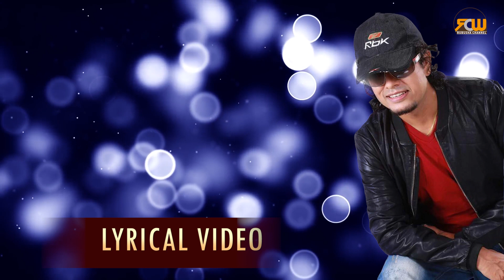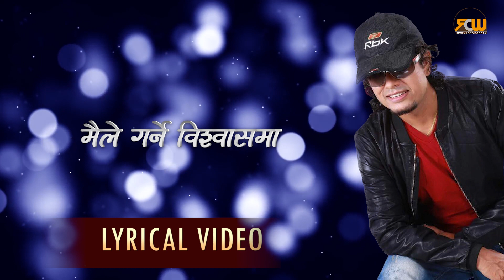Maile Garne Biswas - Pramod Kharel | प्रमोद खरेल | Lyrical Video | Rubusha Channel - 2018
Rubusha Creative Works Presents:-

Maile Garne Biswas
Vocal : Pramod Kharel
Lyrics : Janu Kambang

©  & P  Rubusha Creative Works Pvt.Ltd.

यस रुबुशा च्यानलमा रहेका अडियो-भिडियोको पुरै वा कुनै अंश हाम्रो जानकारी र अनुमति बिना डाउनलोड गरी अन्य कुनै पनि प्रयोजनका लागि अरु YouTube, Facebook तथा अन्य सामाजिक संजालमा अपलोड गरेको पाईएमा प्रचलित राष्ट्रिय तथा अन्तरराष्ट्रिय कानुन बमोजिम कडा भन्दा कडा कारबाही गरिनेछ!यसबाट हामीलाई पर्न गएको क्षतीको भरपाई र असुल-उपर पनि अभियुक्तबाट गराइने छ ! अडियो :-भिडियोको सर्वाधिकार © रुबुशा क्रिएटिभ  वर्क्समा सुरक्षित छ धन्यवाद !

RUBUSHA CHANNEL is authorized to upload this video. Using of this video on other channels without prior permission will be strictly prohibited. (Embedding to the websites is allowed)
RUBUSHA CHANNEL  is authorized to upload this video. Using of this video on other channels without prior permission will be strictly prohibited. (Embedding to the).

Contact Address:-
Rubusha Creative Works Pvt.Ltd.
P.O.Box:-5117
Anamnagar - 29 Kathmandu
Nepal